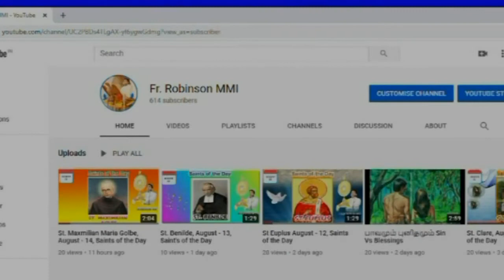Guardian Angels/காவல் தூதர்கள்/September 02 (Saints of the Day)